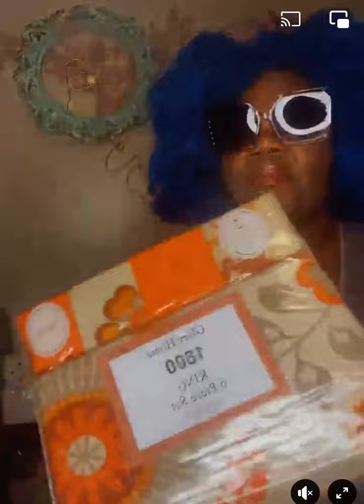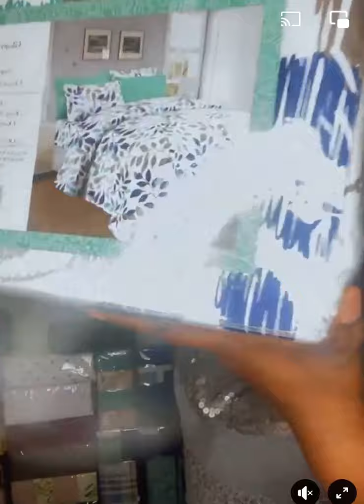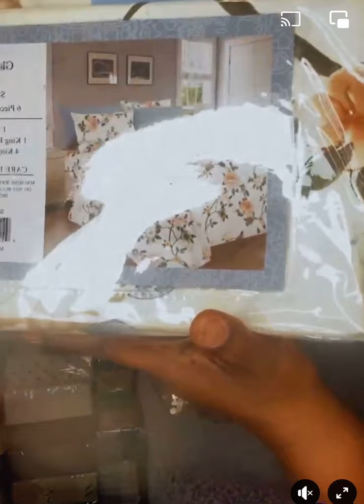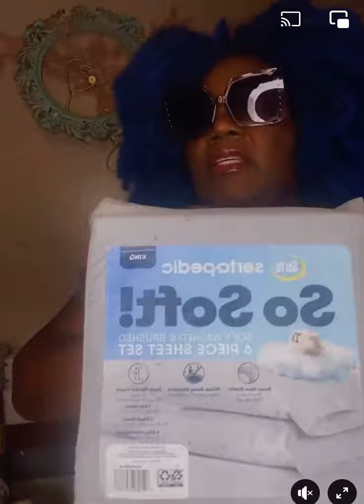Sheets etc on sal€